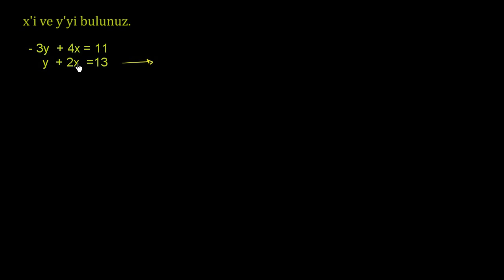Denklem Sistemlerinin Yok Etme Yöntemi ile Çözümü: -3y+4x=11 & y+2x=13 (Matematik / Cebir)